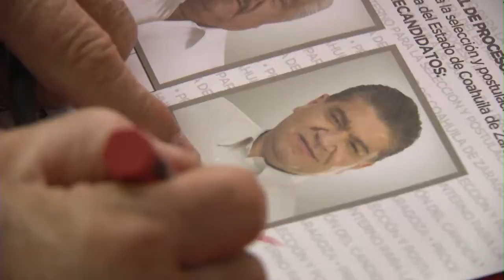Positiva participación de priistas en proceso interno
Torreón, Coah; Sin incidentes y con una buena participación de militantes y simpatizantes, se desarrolló en Torreón el proceso para elegir al candidato del PRI al Gobierno de Coahuila, donde contienden Miguel Ángel Riquelme Solís y Jesús Berino Granados.
El pre candidato a la alcaldía de Torreón, Miguel Mery Ayup, dijo que con ese ejercicio el partido demuestra unidad y democracia interna.